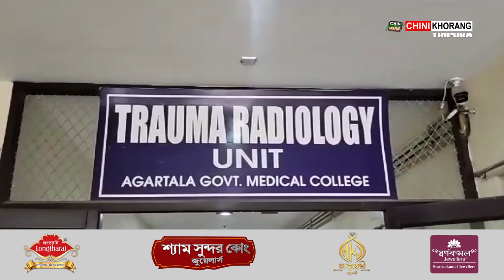Tripper Malkhung bai Thotai Kwlangjagwi Thowimwrajak Mandwi Amchaini Ripan Debbarma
🟢 Haino hai Tripper Malkhung bai Thotai Kwlangjagwi, Thowimwrajak Mandwi Amchaini Khoroksa Tiprasa. Mung Ripan Debbarma. Patimung Jirania Thanani Mandwi Chowmuhani Amchaio.